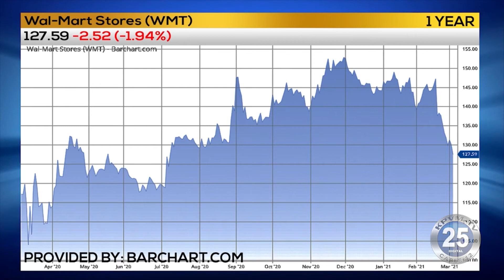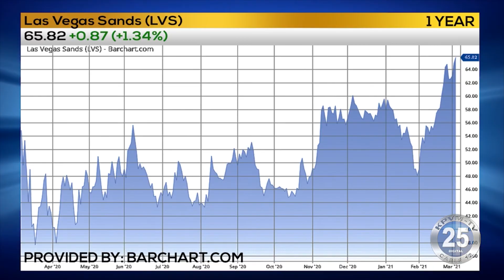03-04-2021 Business First Brief with Angela Miles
GM is feeling the effects of a global shortage of computer chips... Walmart is once again focusing on products made in the USA... and Las Vegas Sands is selling its local properties.  Angela Miles reports.